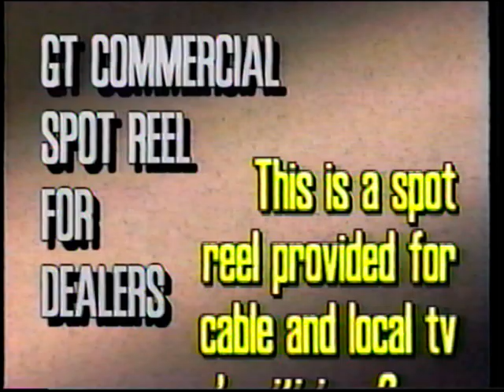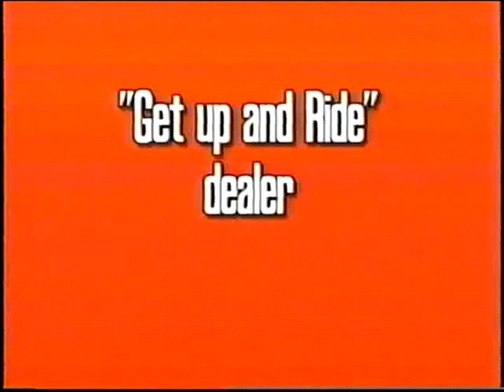VHS Bicycle Dealer Video- 1994 GT Commercial Samples, GT All Terra, GT BMX/Freestyle & Broadcast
GT All Terra
"It's Your World" Dealer & Broadcast
"What Do You Ride?" Broadcast
"Interview" Dealer
"Image" Dealer
"Get Up & Ride" Dealer & Broadcast
GT BMX/Freestyle
"Big E" Broadcast & Dealer